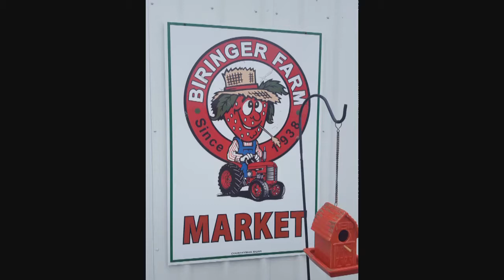Strawberry Picking Party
Gather your friends and plan a strawberry picking party. Pick a local farm and pick away. Afterwards enjoy your pickings with some strawberry treats.